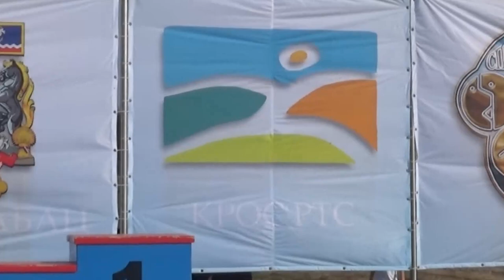29. Крос РТС-а и Првенство Србије у кросу - Шабац, 26.10.2019.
У суботу, 26. октобра, Шабац је по јубиларни десети пут био у прилици да организује једну трку у оквиру финалне серије Кроса РТС-а. И поред тога што је коначан број учесника резултатски други по вредности, тик иза Зајечара, највеће задовољство представља чињеница да смо одговорили изазову организације обједињеног пакета у виду Кроса РТС-а и Првенства Србије у кросу.